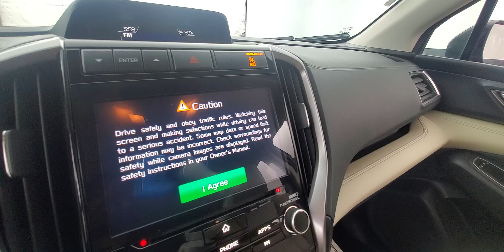2020 Subaru Ascent Limited Backup Camera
Stock #:427512

2 KEYS, AIR CONDITIONING, ALUMINUIM TRIM, BACK-UP CAMERA, BLUETOOTH CONNECTION, CLIMATE CONTROL, DIRECTIONAL STABILITY CONTROL, FOG LAMPS, HEATED FRONT SEATS, HEATED REAR SEATS, KEYLESS START, LANE KEEPING ASSIST, LEATHER INTERIOR, POWER DRIVER SEAT, POWER PASSENGER SEAT, PUSH BUTTON START, REAR A/C, TIRE PRESSURE MONITOR, AWD. Why buy from Car Vision? (1) We are a "No-Hassle No-Haggle" dealership! We pre-discount our cars, so you do not need to worrying if you got the best price! (2) Our salespeople are non-commissioned, and won't be pushy about a purchase. (3) We remove the fear of purchasing a pre-owned vehicle with our Comprehensive Extended Service contracts, and provide a FREE Vehicle History Report for each car. (4) We handpick only the best vehicles, and each vehicle goes through a meticulous 118-point inspection process. (5) Are you are looking to sell your car? We buy cars! ***Our "Market Based" pricing philosophy ensures you pay below the current market average for the same car with comparable mileage! We utilized cutting edge software which pulls data from every major auto website. Our goal is to price our cars low enough to sell within 30 days. This means you get our best price without having worry if you paid too much.***